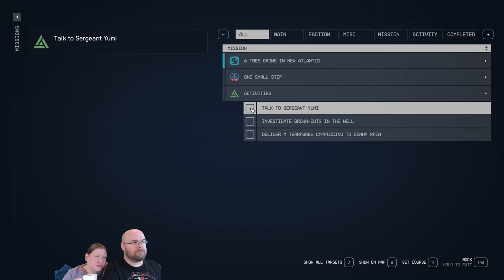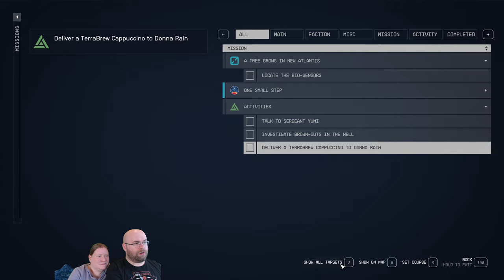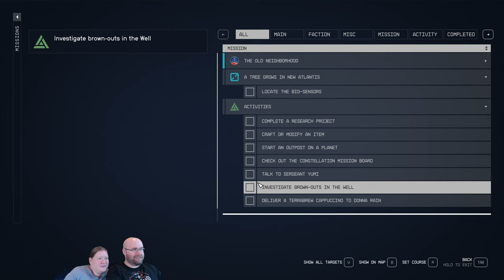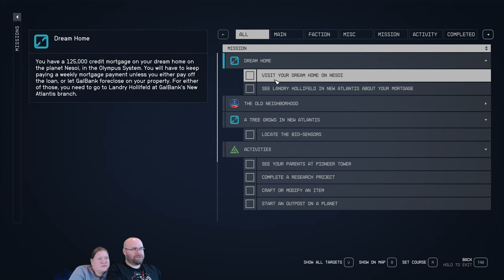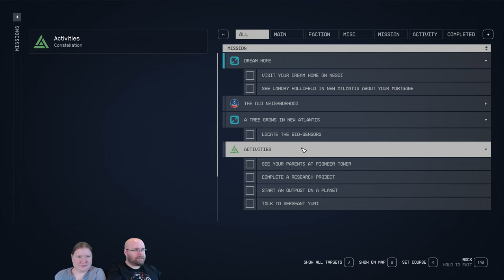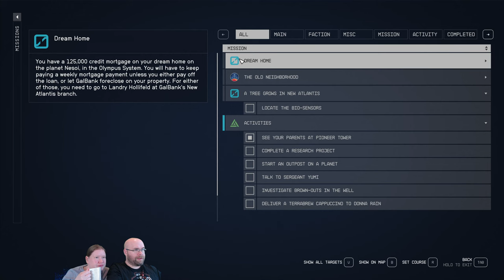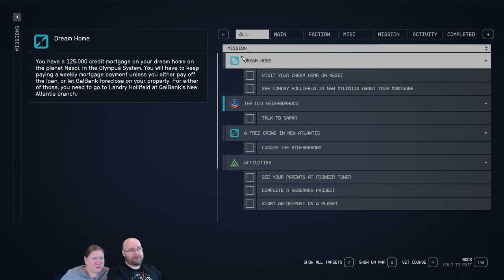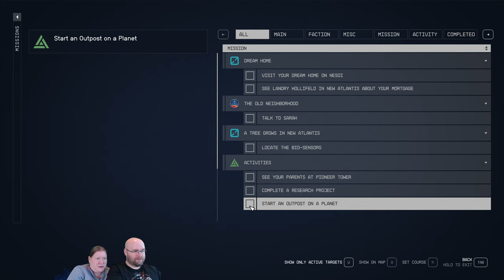Let's Play Starfield e06 - The Lodge (and The Plot)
The Lodge; quite possibly the location to travel to the most in Starfield.

Fun fact, as I didn't know it as of the time of recording:
There are a limited number of chests in the game that have no weight limit. THREE of them are in The Lodge.

Recorded 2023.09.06 - trying my best to not be TWO months behind.